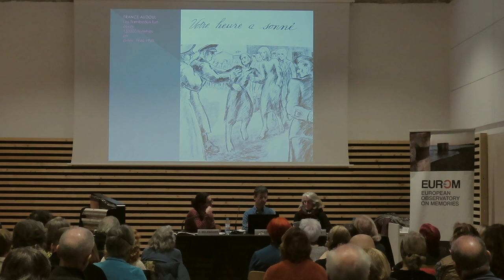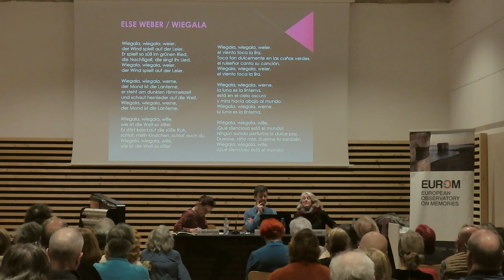Taula rodona | Dones deportades: resiliència i resistència cultural als camps nazis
Com les dones es van organitzar i resistir als camps d’extermini nazi? En aquesta primera activitat de l’any, i coincidint amb la setmana del Dia Internacional en Memòria de les Víctimes de l’Holocaust, abordarem les diferents formes i la cultura de resistència, supervivència i solidaritat desenvolupades per les internes dels camps de concentració de Ravensbrück (Alemanya) i Theresiendstadt (República Txeca).

L'acte ha comptat amb intervencions de Piedad Solans, historiadora i comissària d’art, i d'Elisenda Belenguer Mercadé, historiadora i biògrafa de Neus Català. El tancament va anar a càrrec del pianista Toni Costa, qui ha ofert un breu concert de piano sol en homenatge a les víctimes de l’Holocaust.

Enregistrament i edició: Laia Pallarés i Ivan Fernández González